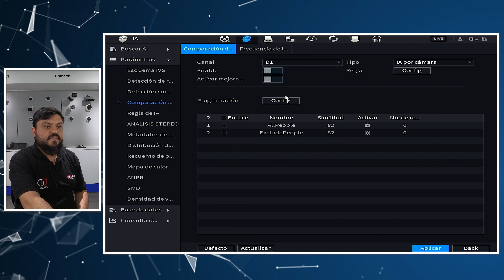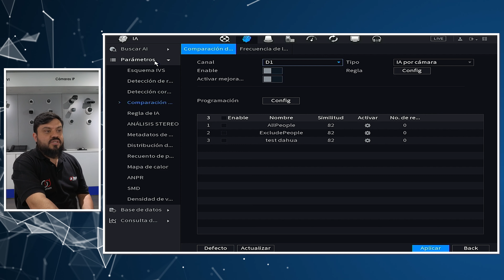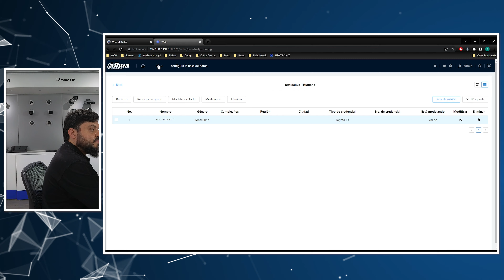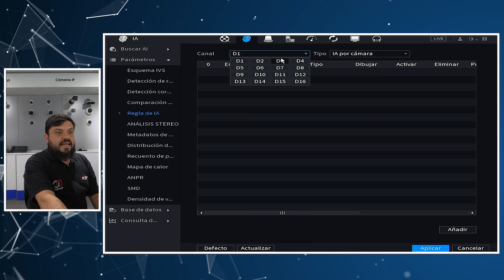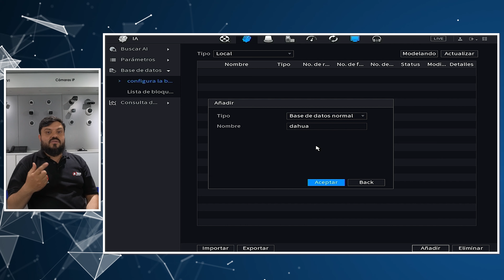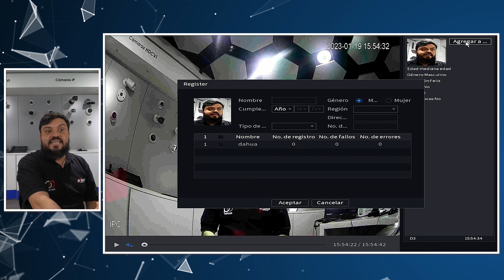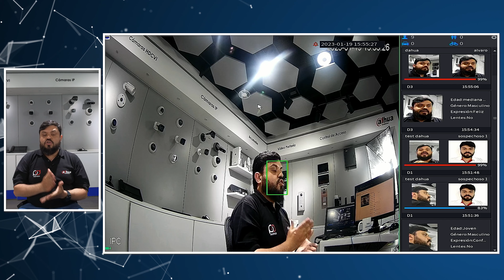Curso de CCTV – 21 Reconocimiento Facial Backend